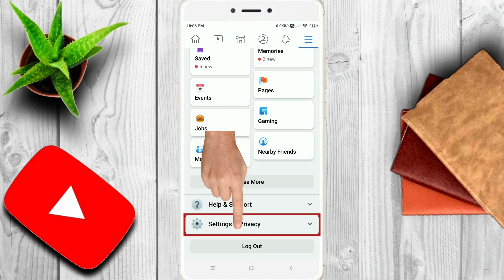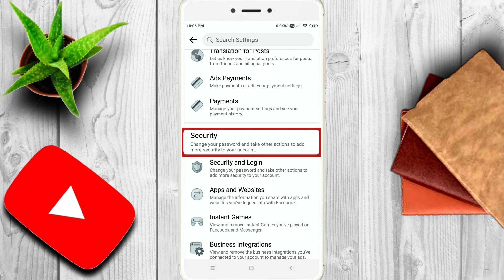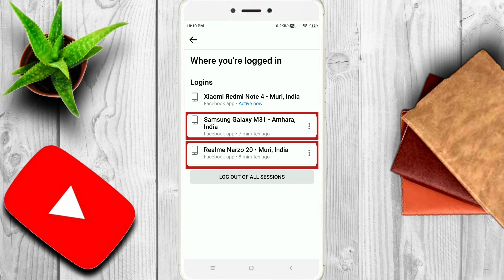Apne facebook account ko dusre ke mobile se kaise hataye || How to logout Facebook from all device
Namaskaar Dosto, is video mein maine aapse "Facebook" app ke baare mein baat ki hai, yaha pe hamne baat ki hai ki apne facebook account ko dusre ke mobile se kaise hataye | how to Logout Facebook from other device, So Friends puri jankari ke liye video ko dekhate rahe aur Video achchhi lage to like aur share jarur kariye aur channel ko subscribe karna na bhule. Mujhe umeed hai ki aapko ye video pasand aayegi.

Some Related Keywords ⬇️

1) Facebook logout of all devices
2) Facebook logout any other device
3) Facebook logout friends mobile
4) Your Account Has Been Logged In On Another Device
5) Logout Free Fire Account From Other Devices
6) How To Logout Free Fire Account From Other Devices
7) dusre ke phone se free fire logout kaise kare
8) how to recover free fire account
7) log out free fire account in other device
8) how to log out free fire account in another device
9) dost ke phone se free fire account logout kaise kare
10) friend ke phone se free fire log out kaise karen
11) How to logout free fire account from another device
12) logout free fire from your friends phone
13) your account has been logged in on another device
14) your account has been logged in another device fix this problem
15) how to logout free fire from other device
16) logout free fire account for other device
17) dusre ke phone se free fire logout kaise kare
18) logout free fire account in other device
19) how to recover free fire account
20) friend ke phone se free fire logout kaise kare